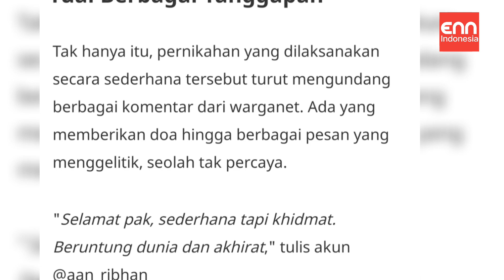Pernikahan Beda Usia Ini Bikin Iri Para Jomblo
Pernikahan pria ini mencuri perhatian warganet. Pasalnya, pria tersebut baru saja menikah dengan gadis yang usianya terpaut jauh darinya.

Pria yang mengenakan batik dan peci ini viral setelah meminang seorang gadis belia. Dalam video yang viral, pasangan beda usia itu terlihat duduk di sebuah acara. Video pasangan itu viral setelah diunggah oleh akun Instagram @magelang_raya. Akun tersebut menuliskan unggahan yang membuat para jomblo merasa iri.